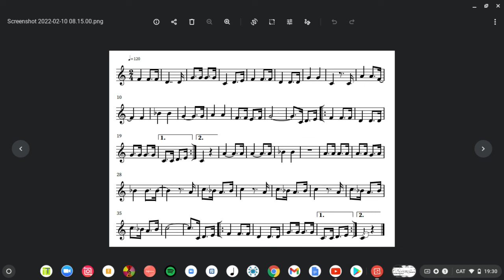MGG 21/22 Lectura rítmica amb melodia Un esquimal perdut en el desert